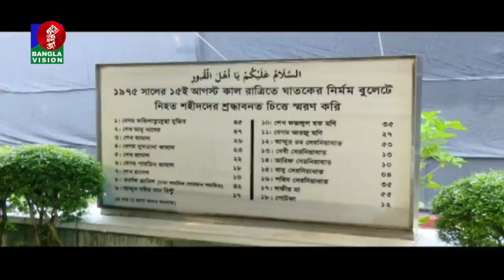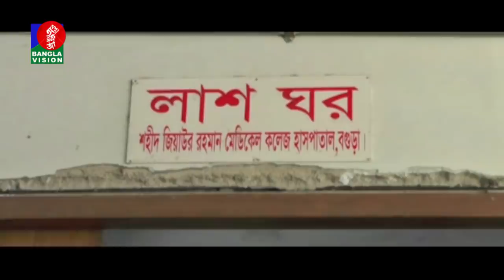সন্ধ্যা ৭:৩০ টার বাংলাভিশন সংবাদ | Bangla News | 04_May_2022 | 7:30 PM | Banglavision News